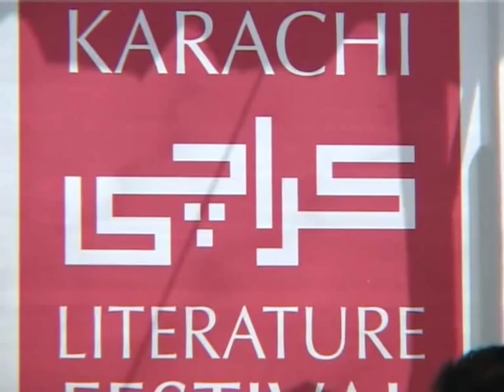KLF 2012 A Conversation with Hanif Kureishi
A Conversation with Hanif Kureishi